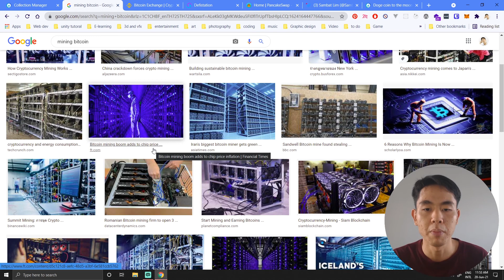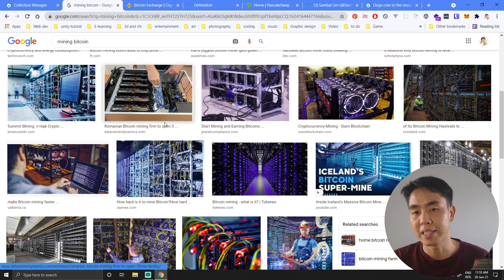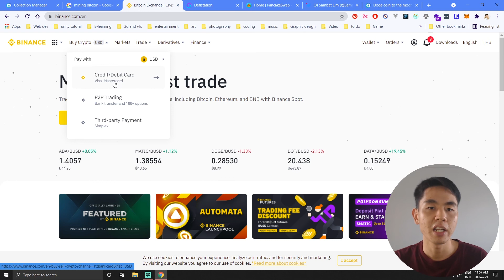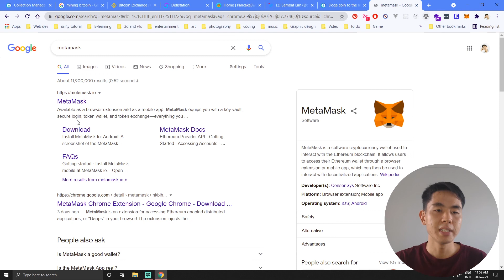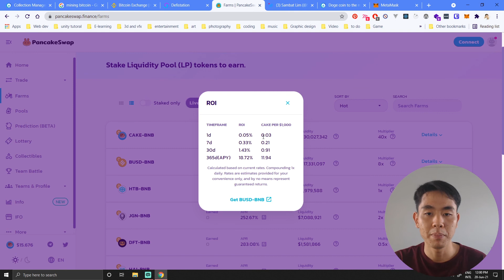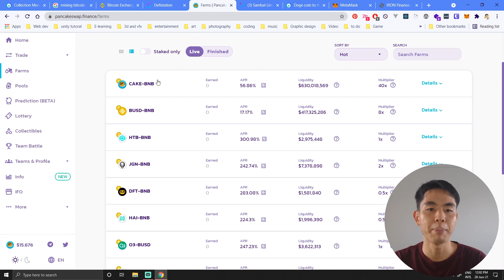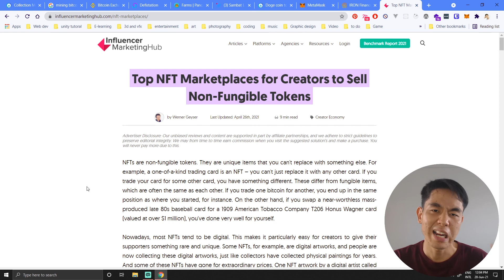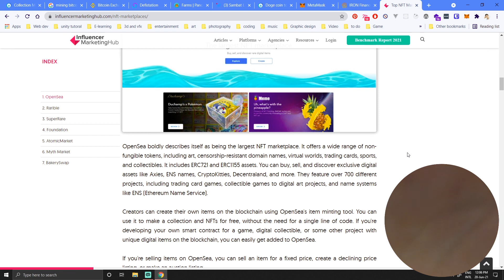តើCrypto currency គេយកធ្វើអីខ្លះ៕ How to sale NFT and stake in Defi?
Timeline:
0:00 : Intro
1:40 : Mining
4:42 : Binance
8:41 : Defi
12:37 : Sell your NFT

Credit thumbnail: Photo by Worldspectrum from Pexels